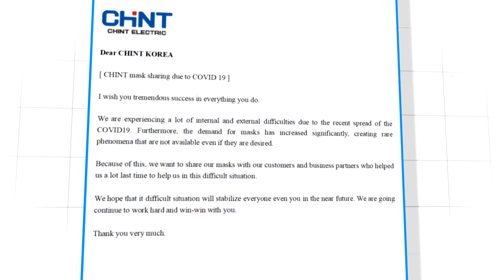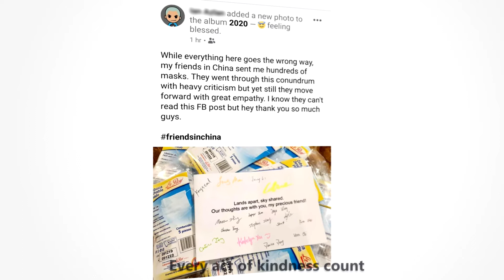Fight COVID-19 with Love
We are customer-centric and take customer care as our mission. More than 40 thousand disposable masks for more than 20 countries, we spare no efforts to purchase and donate medical supplies to global partners to help them overcome the outbreak.